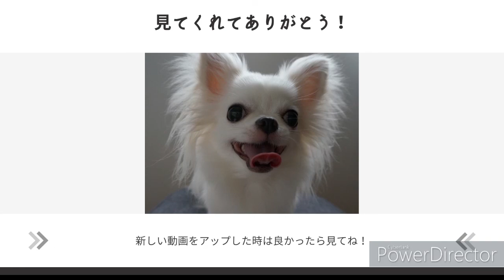It looks like that model Chihuahua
Chihuahua was sitting a chair with a smile and quietness.

Ran  (Ran-Chan) / 6 May 2018 / Chihuahua / female
Characteristic : Friendly Energy Glutton
I would be happy if I could share the charm of dogs